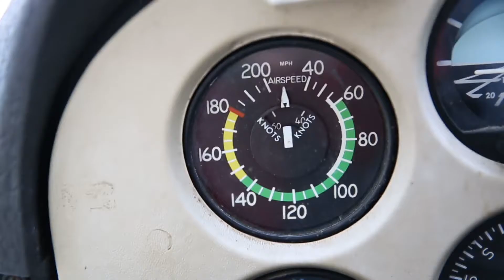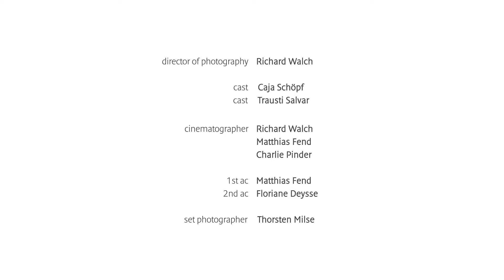EOS6D ICELAND Cinematic H264 mov v1 0